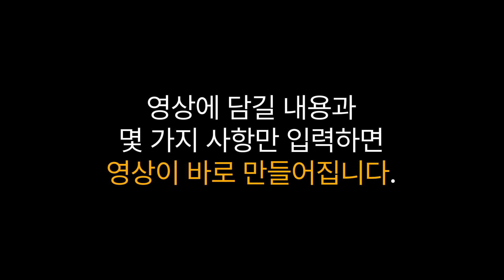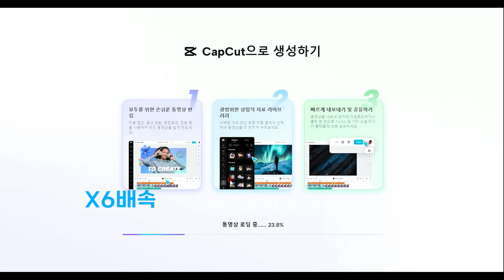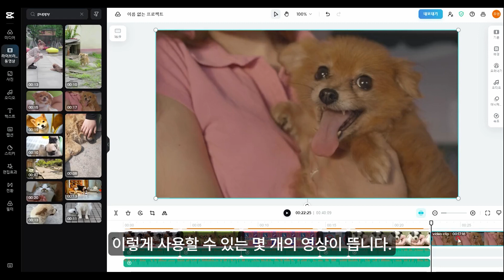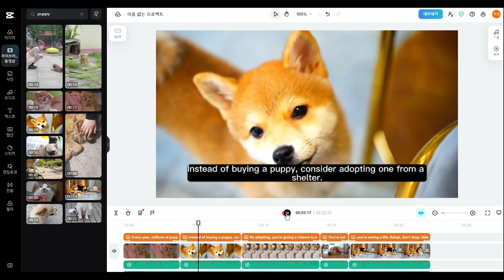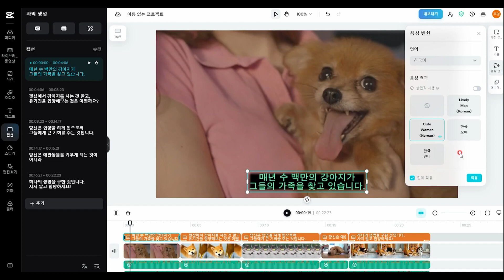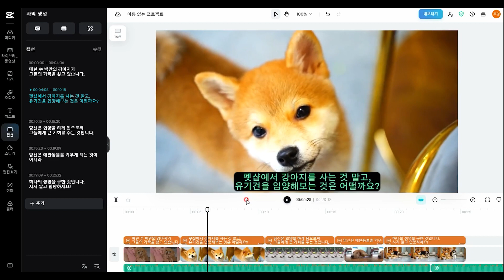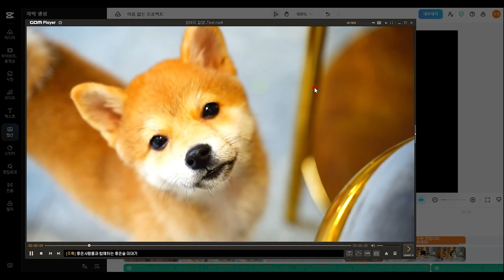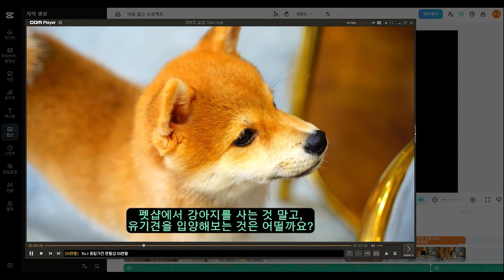CapCut ChatGPT 플러그인으로 텍스트 기반 비디오 제작하기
📝Summary
capcut video editing은 텍스트 요청을 기반으로 자동으로 비디오를 생성해주는 플러그인으로, 영상 편집, 배경음악 조절, 이미지 추가, 스크립트 수정, 음성 한국어 변환 등 다양한 기능을 제공합니다. 무료로 사용 가능하며 퀄리티도 좋습니다.
원하는 콘텐츠와 몇 가지 세부 정보를 입력하기만 하면 동영상이 즉시 생성되므로 나만의 동영상을 만드는 것이 그 어느 때보다 쉬워졌습니다. 무엇보다도 완전 무료입니다! 오늘 영상에서는 현존하는 최고의 플러그인 중 하나라고 생각되는 'CapCut' 플러그인을 소개합니다. 이 플러그인의 기능을 살펴보고 사용법을 배워보세요. 시작하려면 플러그인 스토어로 이동하여 Capcut을 검색하여 다운로드하세요. 강아지를 사지 말고 입양하자는 메시지를 담은 30초짜리 동영상을 제작하는 과정을 계속 지켜봐 주세요. 또한 동영상의 화면 비율은 16:9가 되도록 할 것입니다. 별도의 스크립트를 제공하지 않고 화면 비율만 언급했지만, 캡컷은 한국어로 된 인상적인 스크립트를 자체적으로 생성할 수 있었습니다. 이 스크립트를 그대로 적용해서 얼마나 빠르게 영상이 만들어지는지 확인해 보겠습니다! 영상 로딩이 완료되면 제공된 링크를 클릭하면 대시보드에 접속하여 새로 생성된 22초 영상을 확인할 수 있습니다.
⏰Time stamp
00:00 - capcut video editing 하이라이트
00:33 - 영상 제작 및 다운로드 무료 안내
00:50 - 'CapCut' 플러그인 소개
00:58 - 플러그인 기능 및 사용법 소개 시작
01:07 - 특정 영상 제작 요청 예시
01:32 - 영상 생성 결과 확인
02:06 - 영상 편집 시작 (배경음악, 사진, 텍스트 등)
03:56 - 영상 내 소리 문제 수정
04:05 - 스크립트와 음성 한국어로 변경
05:39 - 음성 겹침 문제 수정
06:24 - 영상 완성 및 저장
07:21 - 영상 퀄리티 및 플러그인 평가